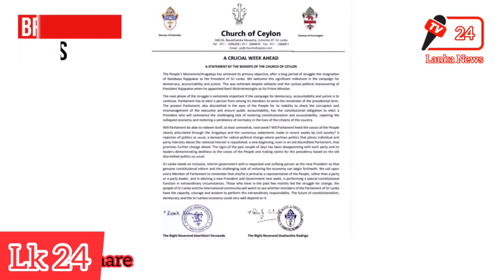A statement by the pop on Ceylon | Sirasa News Today | Sinhala News Today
A statement by the pope | Breaking News |Sirasa News Today | Sinhala News Today on

🇱🇰 LANKA NEWS 24 Sri Lankas one of Trusted sinhala news channel.We upload Sri Lanka politics ,Education,News, Technology, Funny, Entertainment ,breaking news and daily news for you.

Today hotnews#Jaffnatamilnews
Jaffna News#TodayJafgnaNews,
இலங்கையின் பிரதானசெய்திகள்
Mahinda Yapa Abeywardena
Sri Lanka
Gotabaya Rajapaksa
Sri Lanka Politician
Sri Lankan political crisis
Sri Lanka Anti-Govt Protest
petrol update